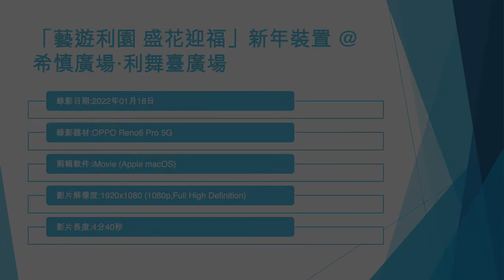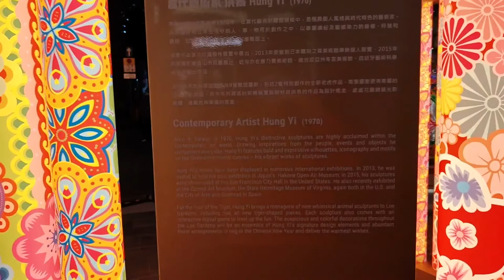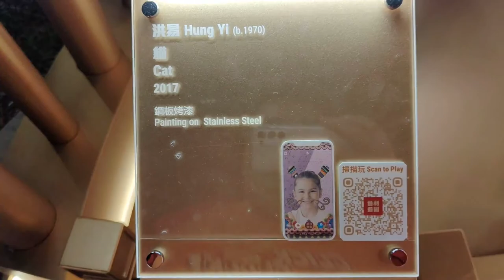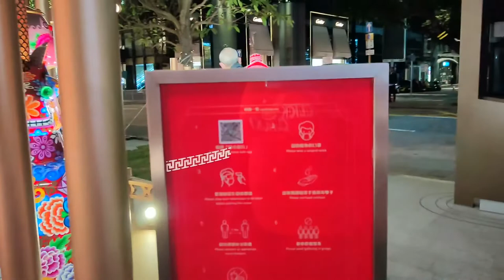「藝遊利園 盛花迎福」新年裝置 @希慎廣場‧利舞臺廣場 (3) - 2022年01月18日